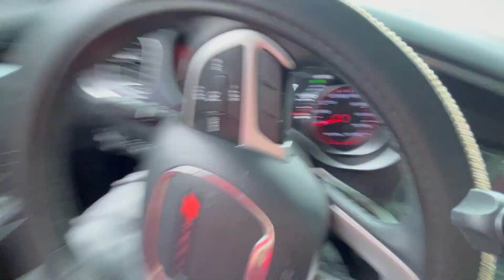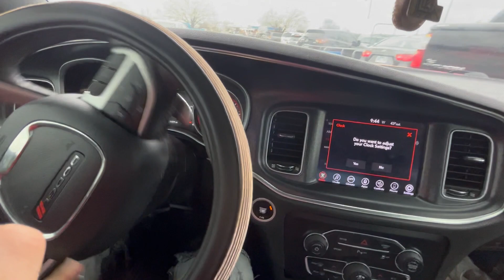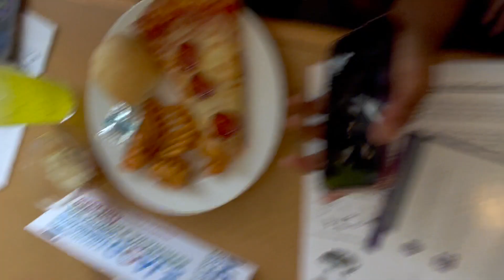conway vlog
Jac Pac

Gracie
Snap: ttibbs54

Janylah
Snap: nylahhhh.1

Jayla
Snap: iiluvvjayla